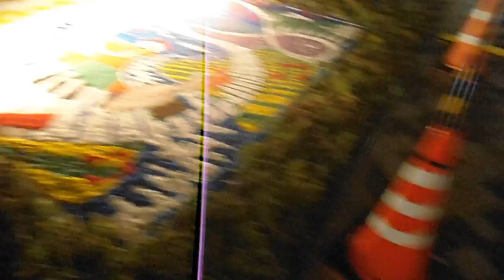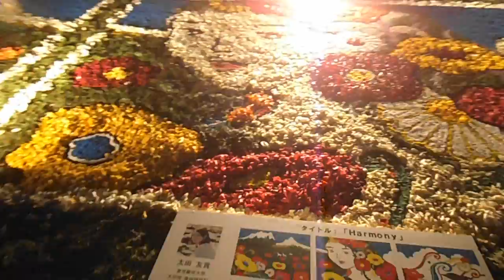DSCF7932晴海トリトンスクエア20141104インフィオラータ